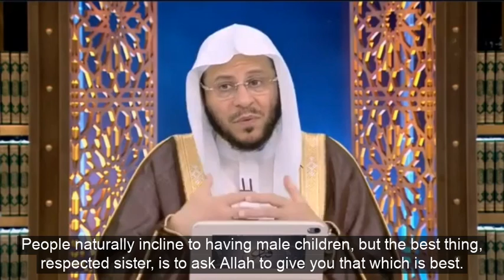Is it allowed to supplicate to have a son?